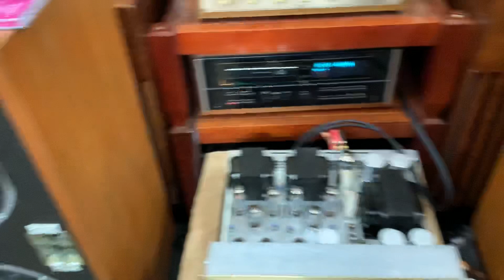Niềm mơ ước của nhiều người. SCOTT 299-B. Bộ bóng quá khủng khiếp. Giá tham khảo: 29,5 triệu